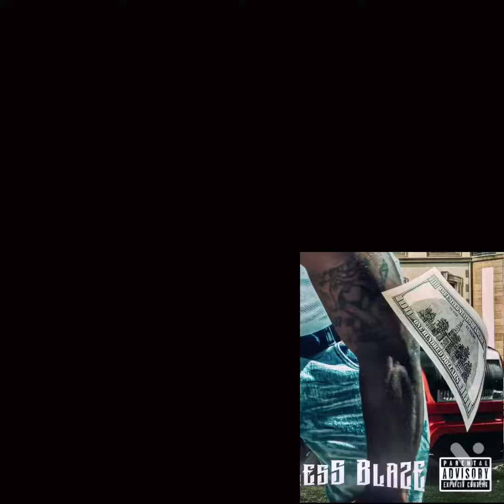Prevail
"Prevail: Journey of Resilience and Triumph"

"Prevail" by Lawless Blaze is more than just a song; it is an invitation to embark on a transformative journey. Through relatable storytelling and introspective revelations, Lawless Blaze takes us beyond the surface, engaging listeners of all ages. From the celebration of personal triumphs to the acknowledgment of struggles and the quest for breakthroughs, the lyrics resonate on a profound level. They encourage us to embrace our inner strength, face challenges head-on, and persist until we “Prevail”. May this song inspire you to discover your own path of resilience and triumph in the face of adversity.